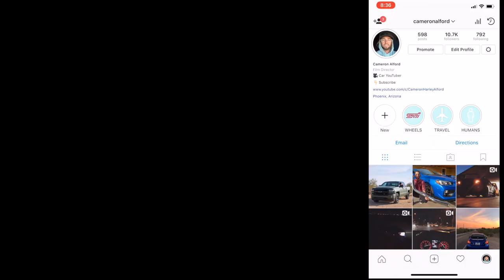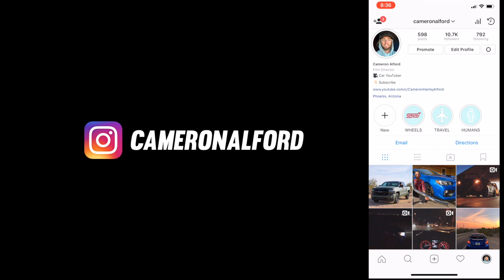ILLEGAL Window Tint.. the reality!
I am a huge fan of having limo tint all around on vehicles. Helps in hot climates, avoids awkward interactions and looks really nice from the outside! But take the risk and don't blame me if you get pulled over :)

           Snapchat Me! @camalford

Better version of my camera you should buy
Wide angle lens I use
Cheaper wide lens

Fav Pole

Fav mic
Put this on your mic, seriously
My photography camera
Everyone needs this lens
Fav drone
Fav SD Card
Fav MicroSD Card
My computer
My monitor
I like this hard drive, its fast and tough

Weird Bendy Tripod

Long lens I use
short lens I LOVE